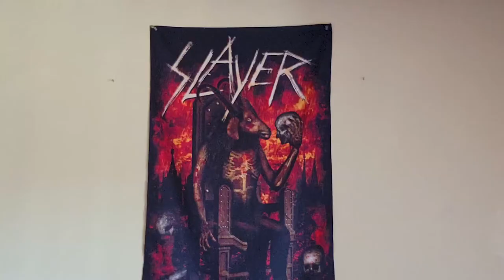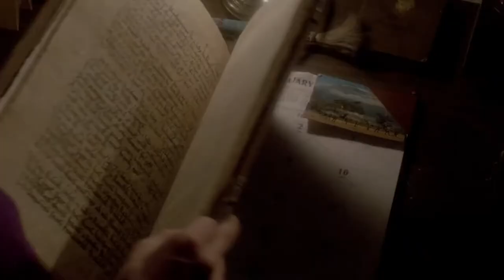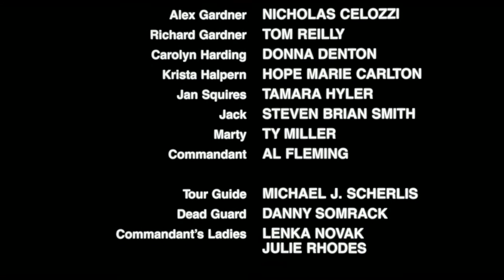Slaughterhouse Rock - Matt's Fun Time Weird Movie Show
Rockula's hot mom returns to fight a demon on Alcatraz